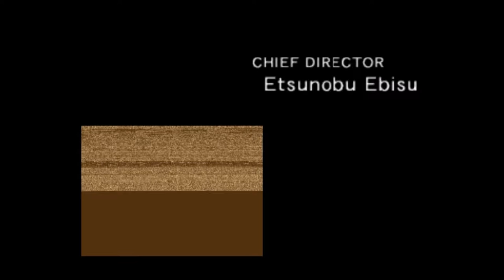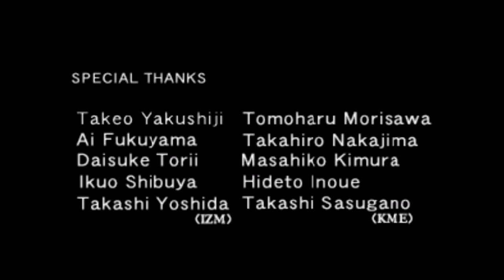Mystical Ninja Starring Goemon Finale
As Sora said in Kingdom Hearts 2 as he was on the train going to Yen-Sids's place for the first time,he said "You know. I'm sad". We've come to the end of a great game and great experience to relive it after 20 years. It's sad its ending but all things must end. I really hope you all enjoyed it as much as i did. :)